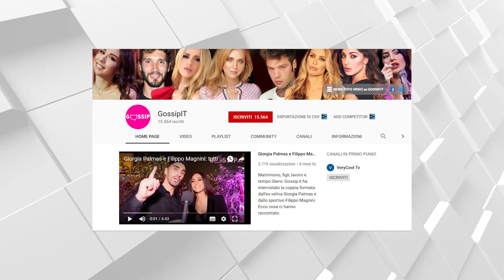Pago sta male: "Serena Enardu mi manca tanto"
Dopo la fine della loro relazione a Temptation Island Vip, Serena Enardu e Pago non stanno bene. Lei è in cura da uno psicologo e lui sente tantissimo la sua mancanza...